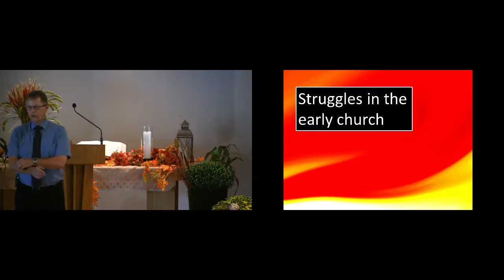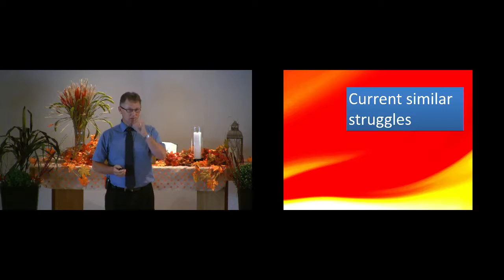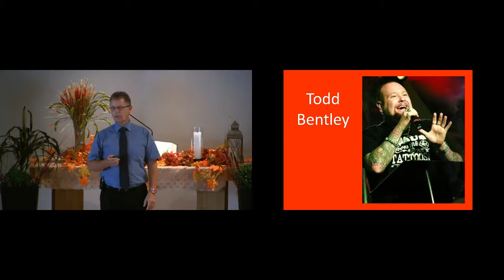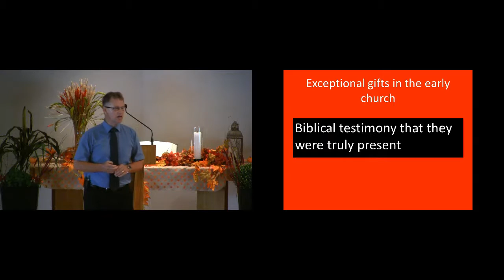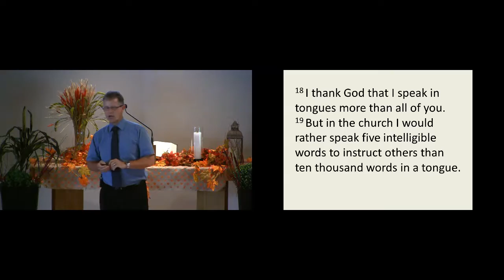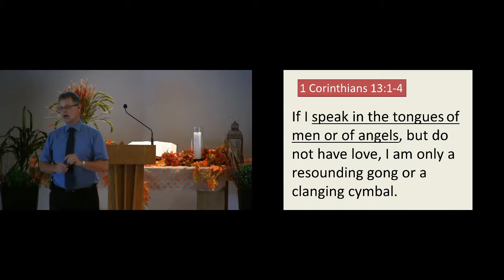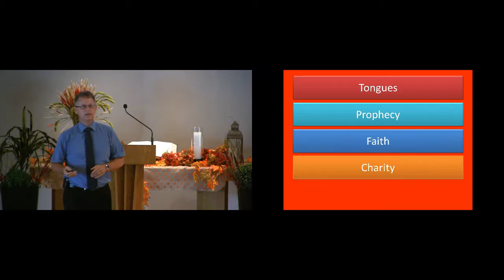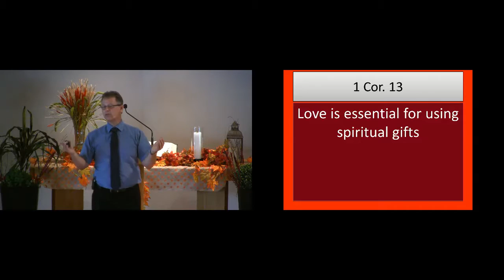Spiritual Gifts part 4: Exceptional Gifts: Healing, Tongues, Miracles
October 02, 2016.  Pastor William Koopmans